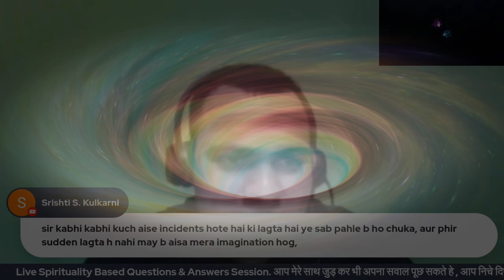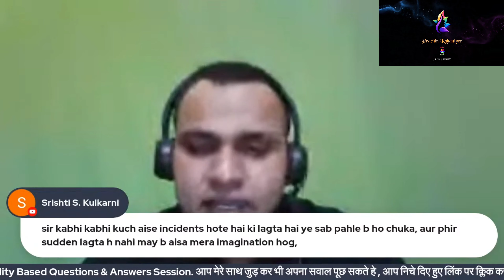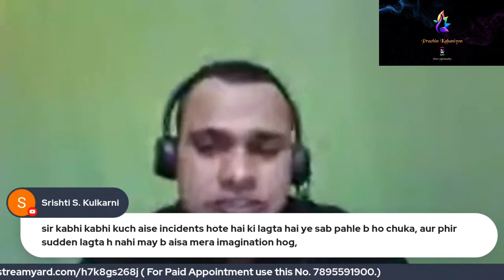Why Sometimes we get future events earlier ?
Support Us -

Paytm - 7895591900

Bank Transfer -

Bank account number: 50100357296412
IFSC Code: HDFC0003739
Bank Name: HDFC
Bank account holder Name:
Subhash Chand
Branch - Hyderabad.

Spiritual Books That Will Help You In To Spiritual Awakening

{Some Products For Peace in Life.
*Buddha Spiritual Water Fountain
*Spiritual Water Fountain
*Spiritual Water Fountain

{If you want to talk with me than please fill appointment form here ( Note - without appointment is necessary }